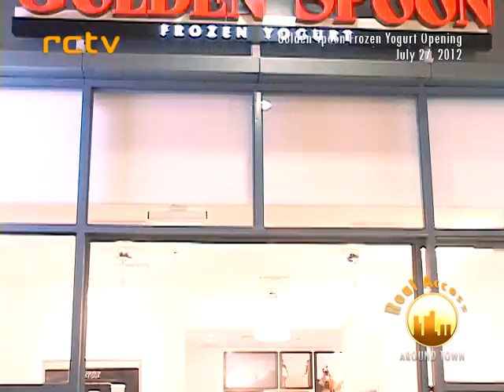RCTV Real Access, Golden Spoon August 2012